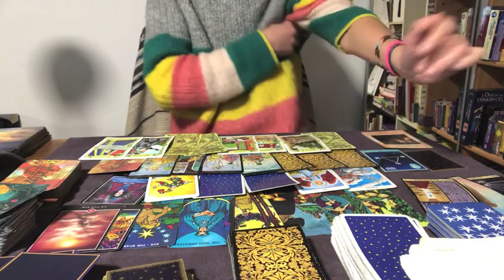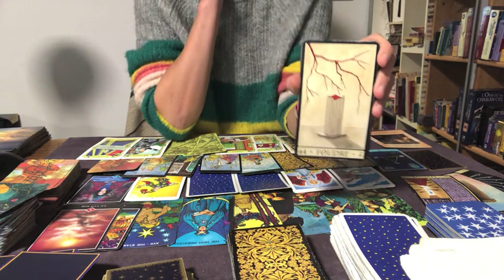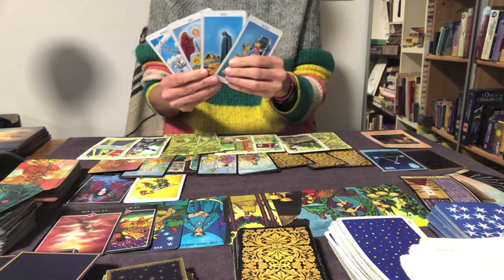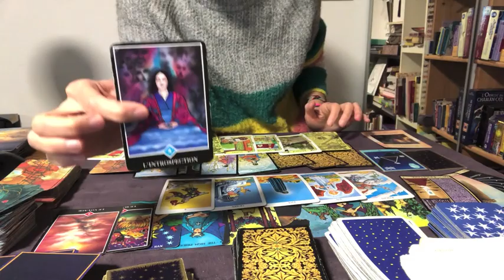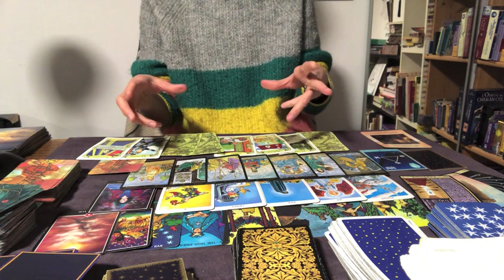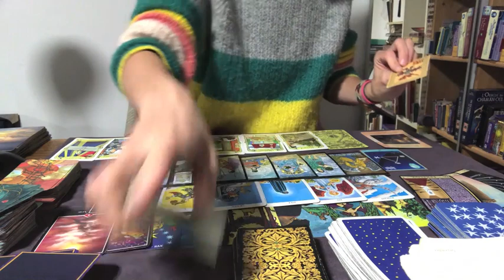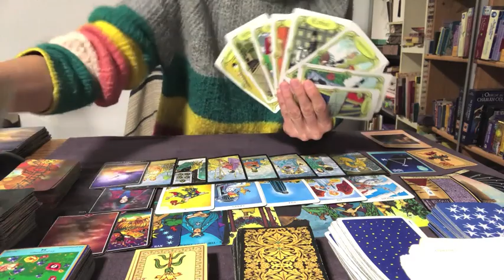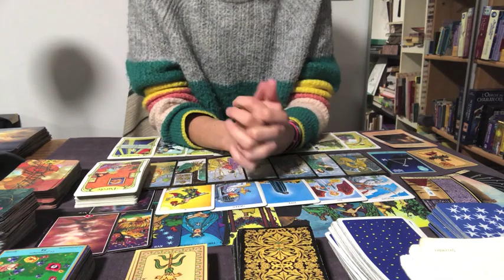TAUREAU JANVIER 2021. "On prend vraiment le taureau par les cornes!!". Tirage général, sentimental.